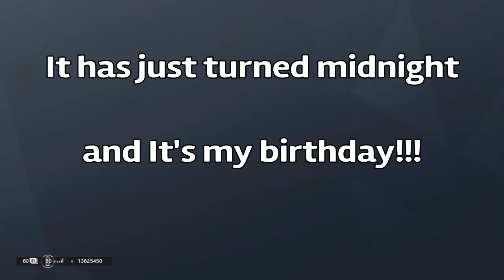Birthday Treats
SHAREfactory™